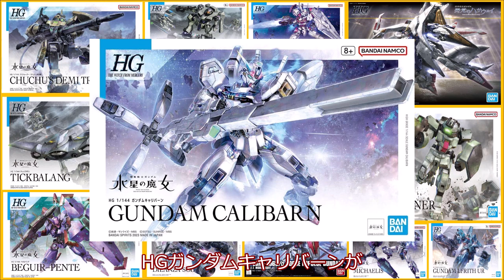【7/15】ガンプラ再販品を求めて自宅周辺にある家電量販店を廻る。